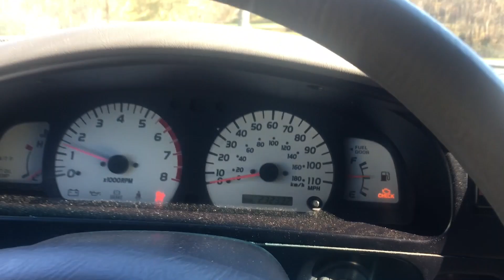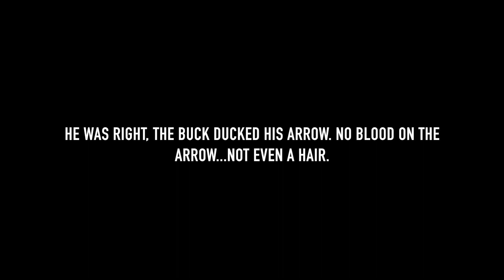Deer Hunting Over a Soybean Field | PA Archery Deer Hunt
▪️Sitka Jacket
▪️Rocky Hunting Boots
▪️UA Beanie
▪️T.R.U. BALL Release

Switching it up today. With wind directions all over the place the past few days and high hunting pressure in some of our best stands, I decide to hit the bean field and hunt the field edge. Saw some deer and had a close encounter...I'll probably hunt there again.

FAVORITE GEAR:
Bow Sight
Arrow Rest
TINKS 69
EverCalm Deer Scent

CLOTHING:
Huntworth Pants
Huntworth Hoodie
Huntworth Heavy Jacket
Huntworth Bibs
Rocky Boots
Muck Boots

CAMERA GEAR:
iPhone 11 PRO
GoPro Hero 7
GoPro Clamp/Extension
Muddy Camera Arm
RODE Mic
iPhone Mic

EQUIPMENT:
-Canon Rebel T2i DSLR Camera
-GoPro Hero Action Camera

- JOHN 3:16